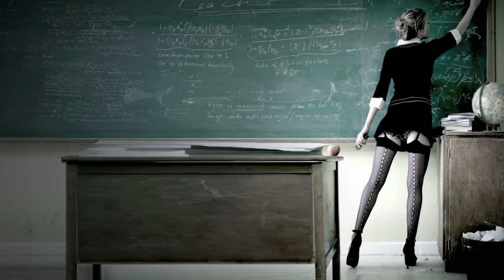SOCA PARANG 2014: Rome-Loveable (Picture Video)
Follow him: @rometheartiste

Artiste: Rome
Track: Loveable
Producer: Optimus Productions
Writer: Jerome "Rome" Precilla
Riddim: Parang Fiesta Riddim